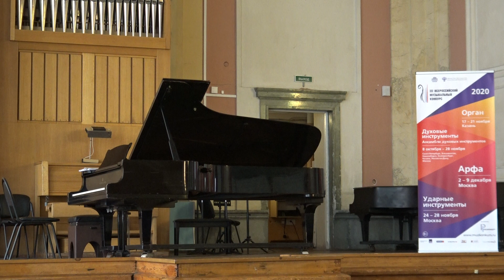III Всероссийский музыкальный конкурс. СЗФО, Духовые инструменты